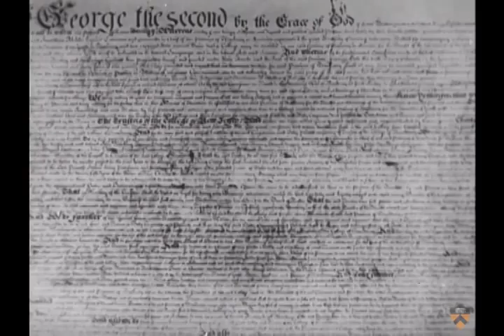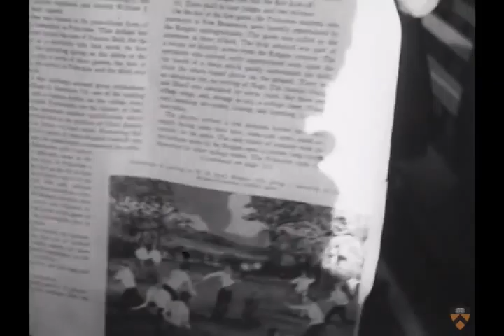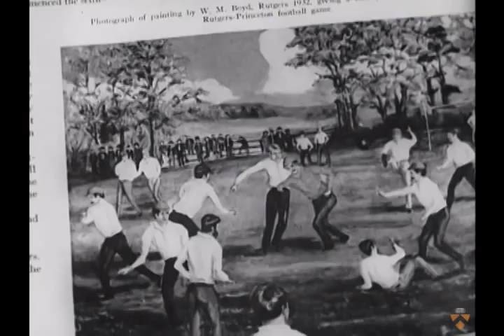Charter Day, October 19, 1946 (Newsreel)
From the Princeton University Archives: Paramount newsreel about the celebration of the 200th anniversary of the university being granted a charter. The newsreel covers the academic procession for the convocation, during which twenty-three people received an honorary degree, including Trygve Lie, Secretary General of the United Nations (1:42), Walter E. Edge, Governor of New Jersey (2:11), Niels Bohr , Salvador De Madariaga, and Jacques Maritain (2:21). The news reel continues with a Rutgers-Princeton football game (2:47), and a reenactment of the first Rutgers-Princeton game in 1869 (5:51). The festivities were part of the bicentennial celebrations of 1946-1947.

This film is discussed in the audiovisual blog of the Seeley G. Mudd Manuscript Library, which holds the archives of Princeton University. For more information or to comment on this film